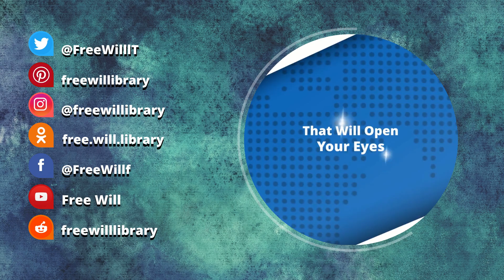The Evolution of Cognition | Noam Chomsky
Noam Chomsky on The Evolution of Cognition